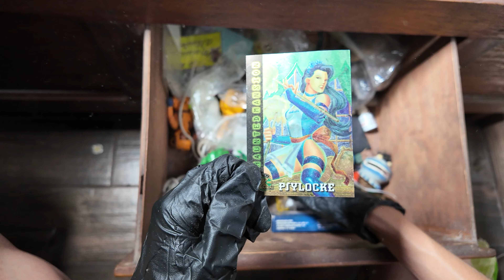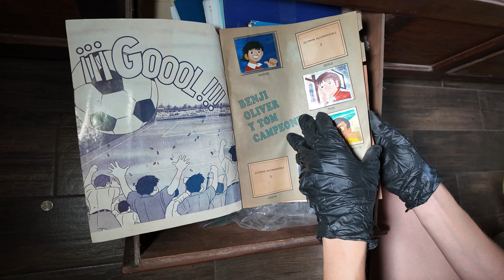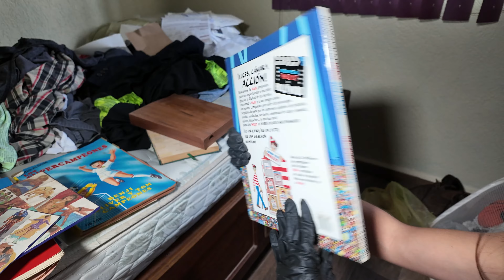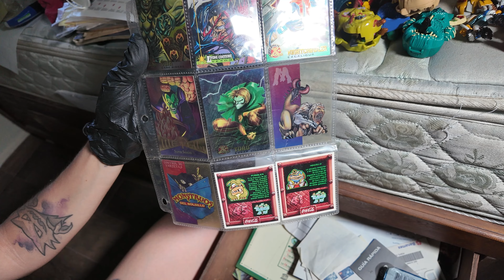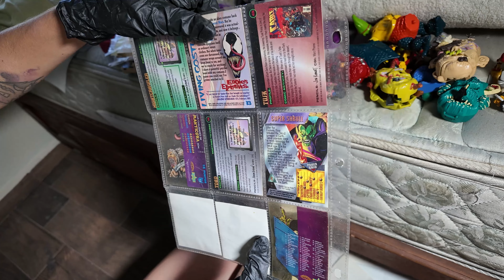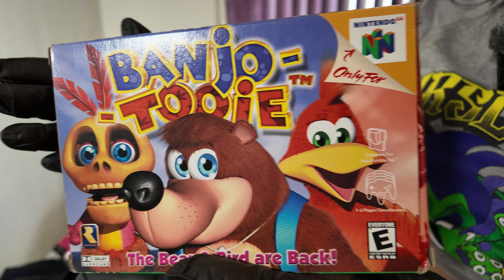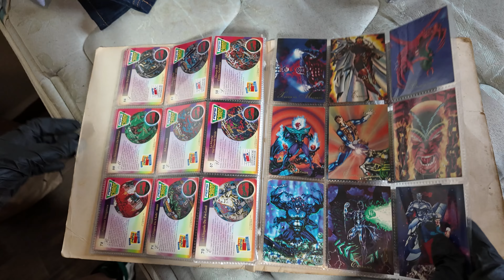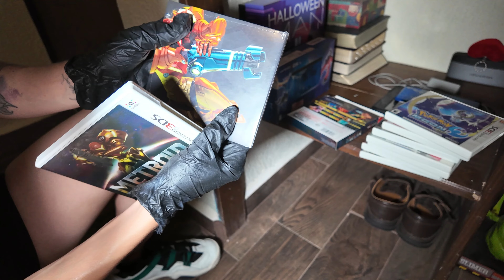ENTRÉ al cuarto ABANDONADO lleno de JUGUETES ANTIGÜOS de mi HERMANO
Es una experiencia parecida a la de un MUSEO antiguo de coleccionistas pero sin tanto juguete jajaja.